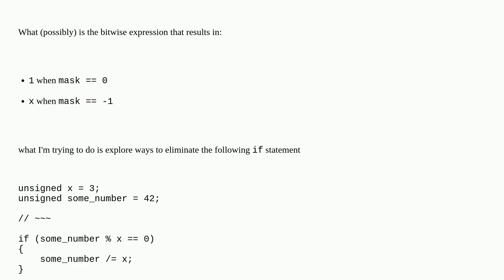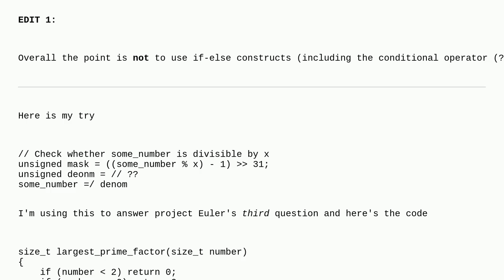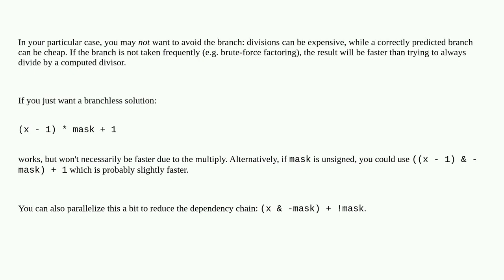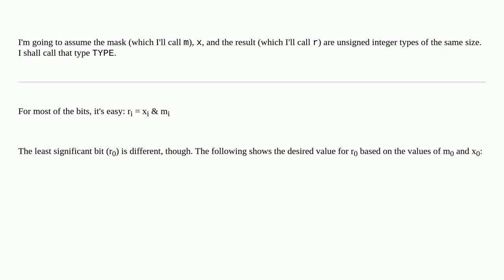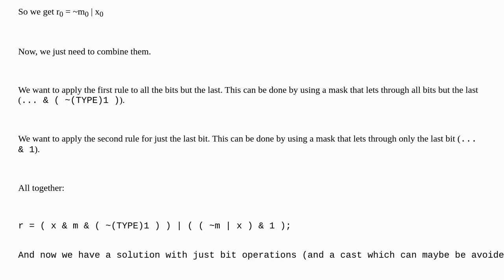a bitwise expression that returns 1 when mask is all zeros and x when mask is all ones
A special thanks goes out to the community

  bitwise-operators c bit-manipulation